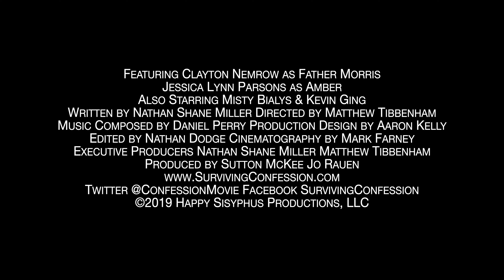Surviving Confession - Amber's Teaser Clip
Hear Amber's (played by Jessica Lynn Parsons) full confession on iTunes, Google Play, and Amazon Video.

Amazon Video

SURVIVING CONFESSION is dramatic comedy about a disgruntled priest, conflicted with his faith, who has his world turned upside down when an unlikely person enters his confessional.

Starring Clayton Nemrow & Jessica Lynn Parsons

Written by Nathan Shane Miller

Produced by Jo Rauen & Sutton McKee